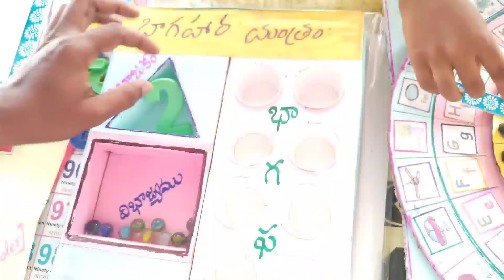Maths TLM | maths tlm for primary classes |maths tlm working model |maths tlm in telugu |pnr Natural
my channel name is PNR Natural channel

please support my PNR Natural channel